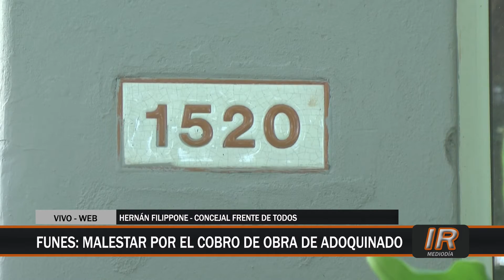Polémicas en Funes: cobro de adoquinado y Paseo del Mercado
El edil funense Hernán Filippone se refirió a las polémicas vigentes en la ciudad: el cobro a los frentistas del adoquinado y el proyecto gastronómico en la plaza “Don Bosco”.